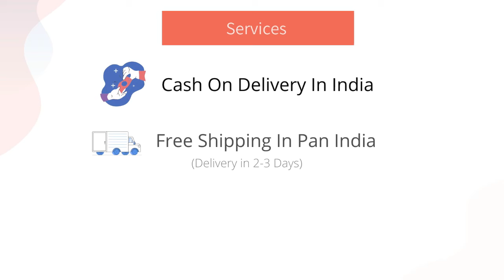1.90 carat Natural Alexandrite at PMKK GEMS || Rashi Ratan Jaipur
Branch Office :
1733/203, 2nd Floor, Dariba Kalan, Chandni Chowk, Delhi - 110006, Delhi (India)